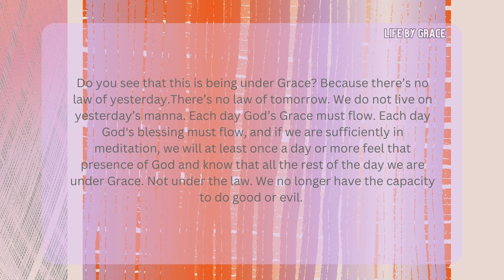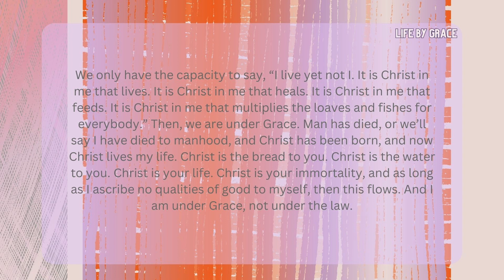Being Under Grace - Joel S. Goldsmith Speaks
Meditation for the all-new Life by Grace Tape Group.
Joining the tape Group?

From tape 501B Transition to Grace from Joel S. Goldsmith this excerpt.